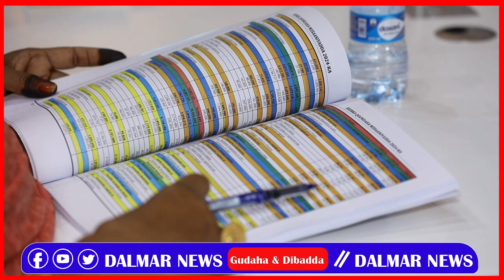DEG DEG:Wararkii ugu dambeeyay ciidamada SSC iyo Somaliland oo ishor fadhiya,wajiga Labaad Ee Dagaal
DALMAR NEWS tv Media Network